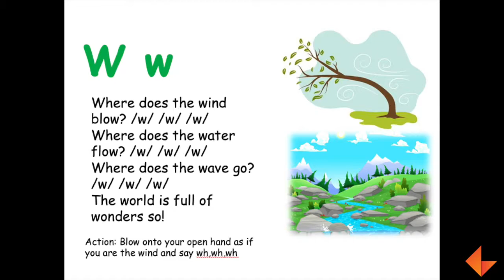Phonics Song - W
Learn to sing the phonics song for the letter W